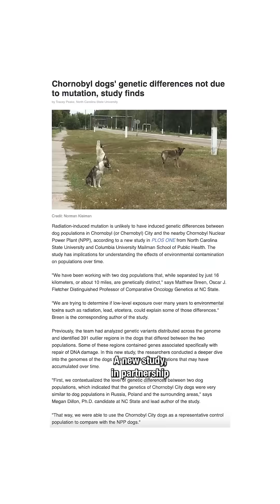Chernobyl’s Wild Dogs Are Resisting Radiation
A new study, in partnership with the Clean Futures Fund – which yours truly raises money for – took a look at the genetic difference in the dogs of Chernobyl. the now wild dogs that roam the Chernobyl Exclusion Zone in Ukraine.

😎: Kyle
🎬: Charles Shattuck
🎞: Kevin Onofreo
✂: Nate Berger